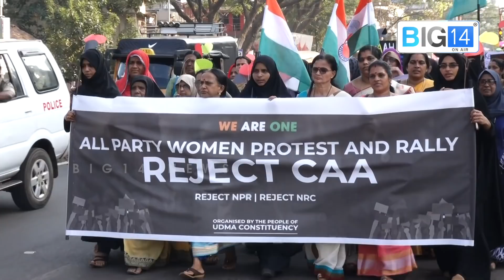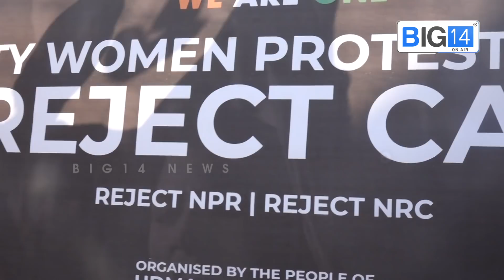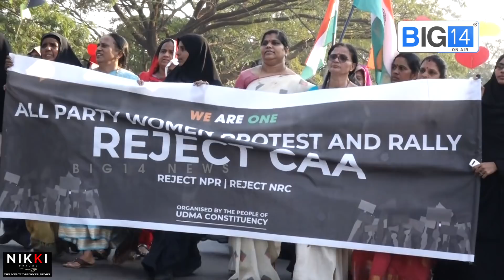എൻ ആർ സിക്കെതിരെ ഉദുമയിലെ പെൺപട | NRC-CAA | Women Protest in Udma